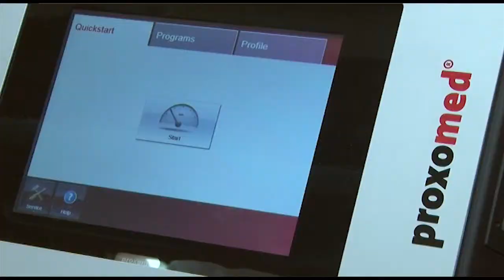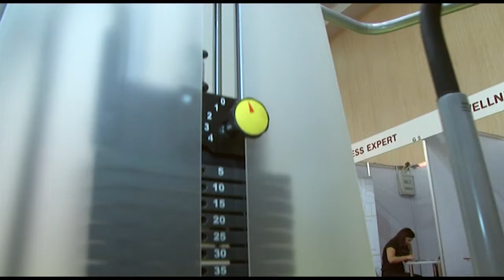Beka in Mioff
Стенд компании Beka на 9м Московском Международном Фитнес и Велнес Фестивале (MIOFF)